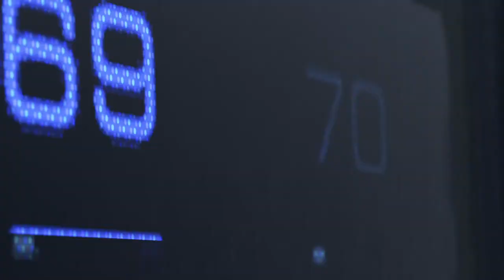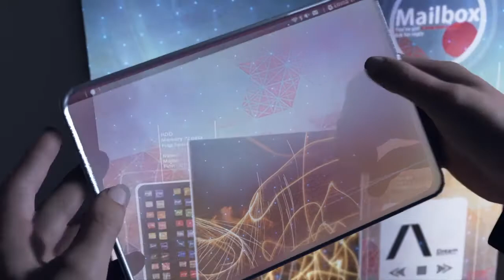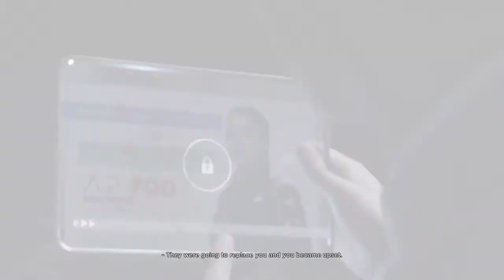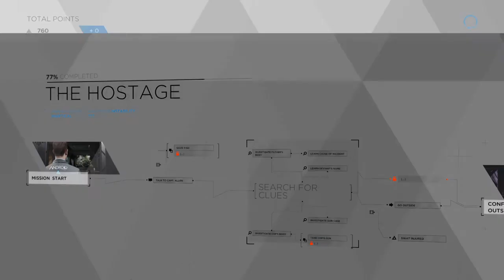Detroit: Become Human Connor Shot Deviant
Ending 6